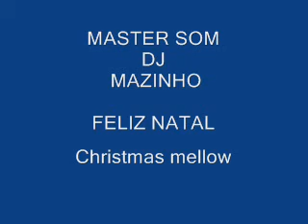FELIZ NATAL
Djs Attack
dj sérgio-christmas mellow
MASTER SOM
DJ MAZINHO